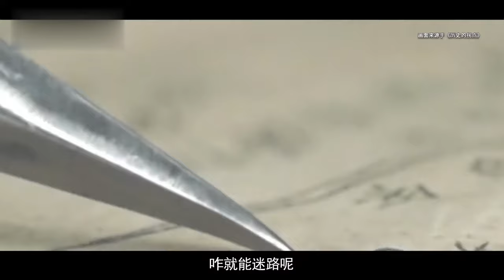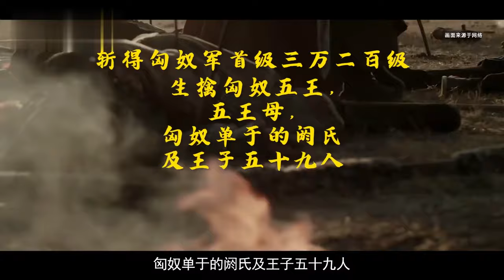大汉最强外挂霍去病，牛在哪里？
天才简史 古今中外 伟大发明 天才# 请注意，本视频完全符合YouTube社区准则，没有任何违规行为。